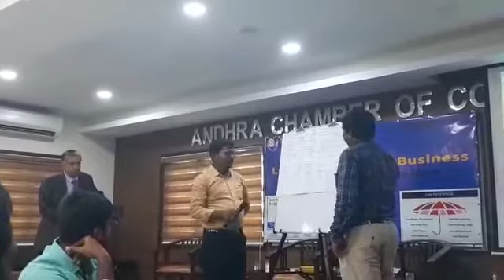360 Degree Workshop Series - Lean Tools for Your Business - Participants activities - 3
360 Degree Workshop Series - Lean Tools for Your Business - Participants activities - 3